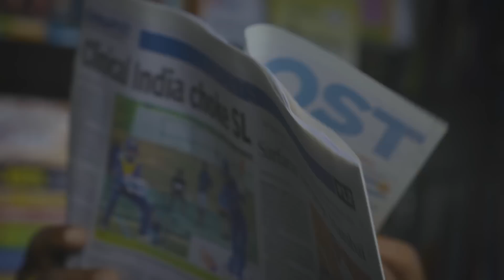Humans of Zomato | Episode 40 | Soumya Ranjan Nayak, Odisha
Watch Soumya Ranjan, our loyal delivery partner from Bhubaneswar, who shares his story of struggle and how he is determined to start his own departmental store.